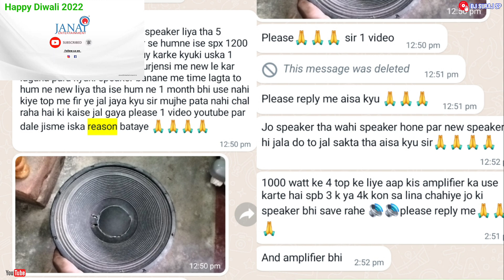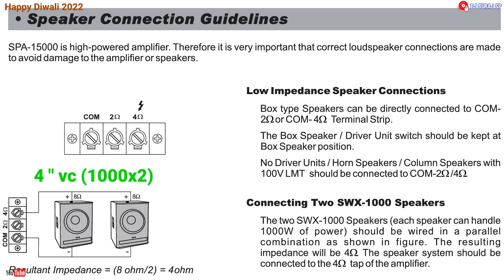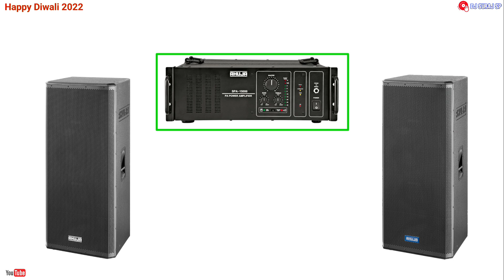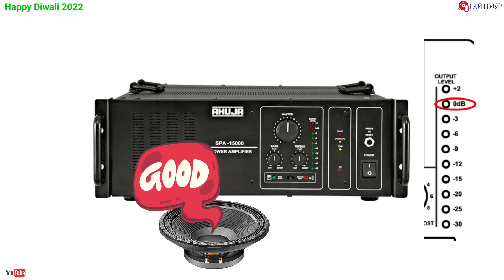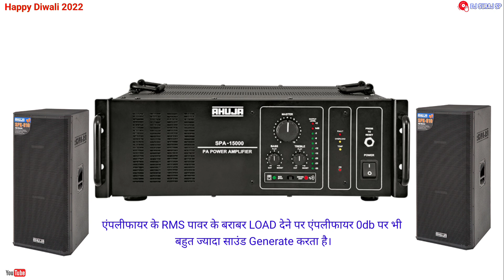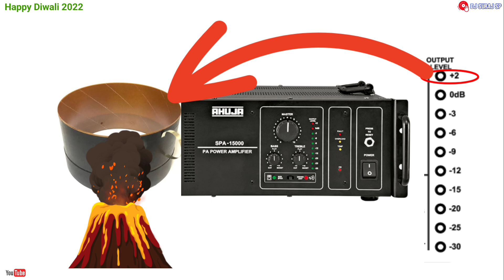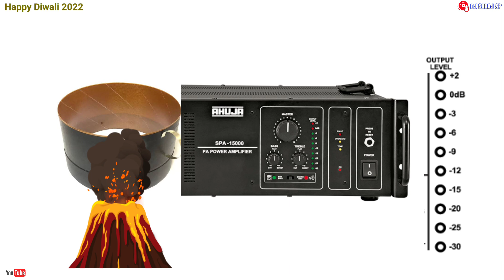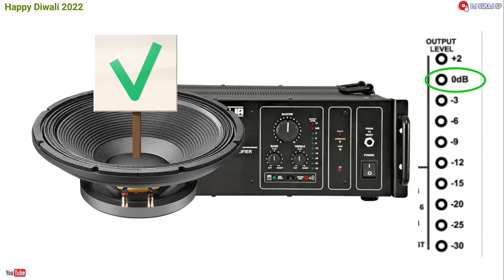how to prevent speaker from burning 🔥 अभी स्पीकर नहीं 🔥 जलेगा । वीडियो में बहुत ही अच्छी जानकारी है।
speaker burning
speaker burn
ab speaker nahi jalega
speaker ko katne se bachaiye
speaker ko kaise bachaye
speaker damage hone se kaise roke
speaker ko kaise jalne se roke